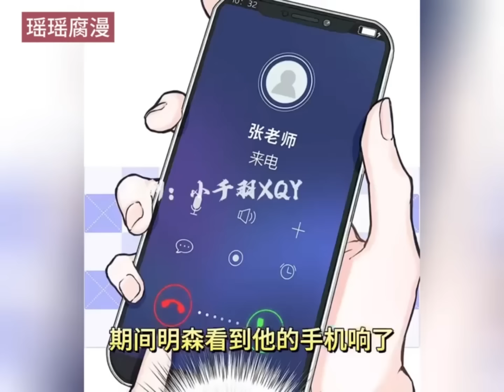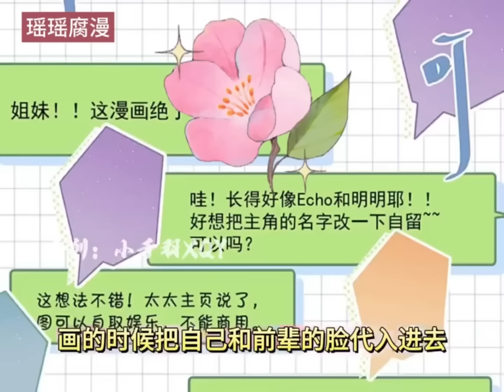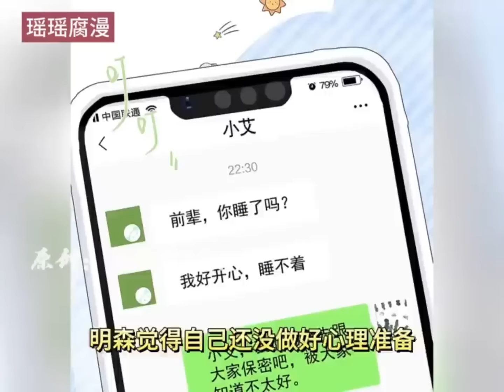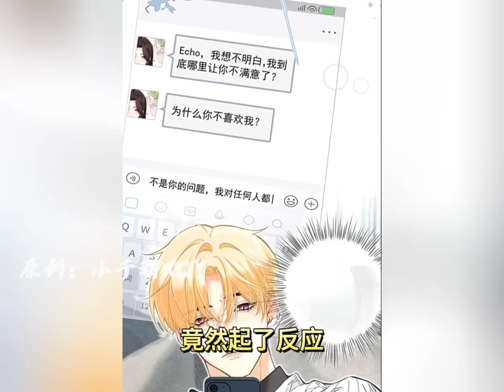《从零开始做男友》第1-11集得知艾克欧是馋自己的body，明森都要害羞死了